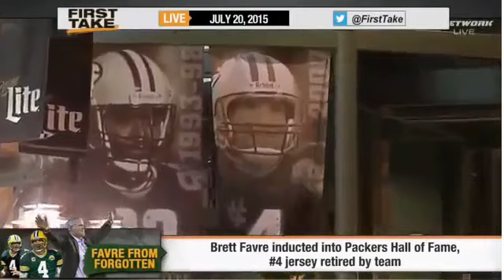Good Move For Clippers To Sign J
Original Good Move For Clippers To Sign J
News Good Move For Clippers To Sign J
First TakeGood Move For Clippers To Sign J
Espn First TakeGood Move For Clippers To Sign J
Espn Sport Good Move For Clippers To Sign J